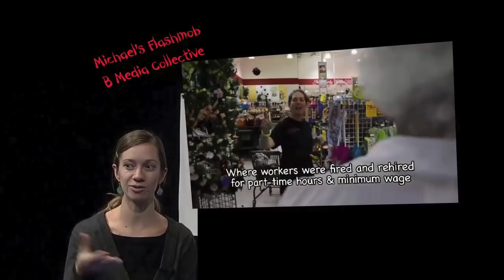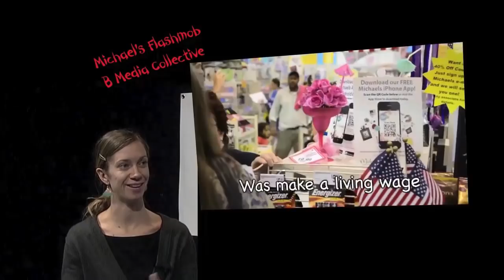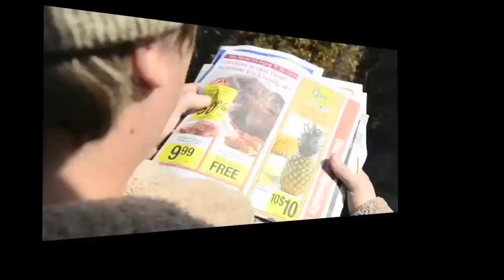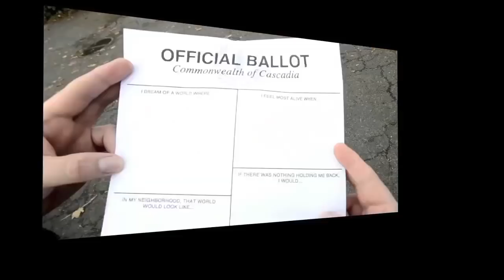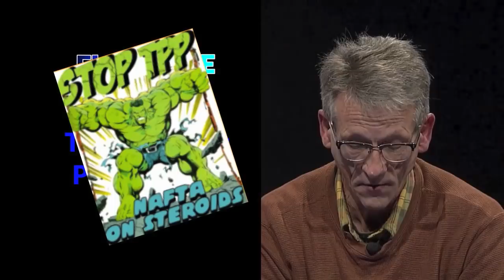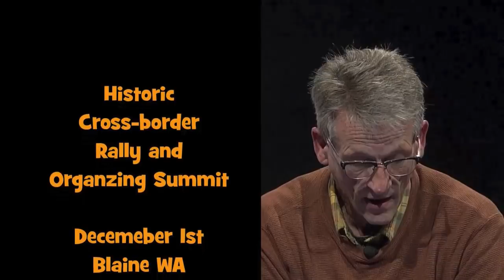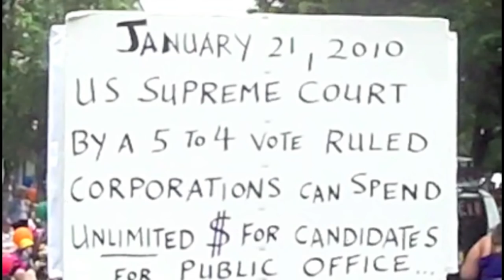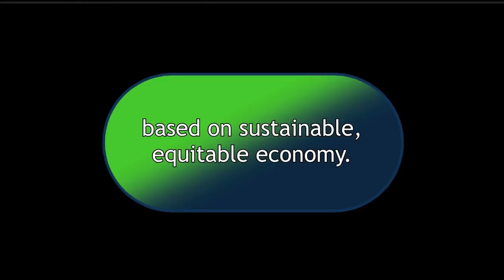12-47 B the Media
Amanda Eckerson, cofounder of B Media Collective, talks about why it is important to decease the influence of corporate media by the People producing their own media, telling their own stories in their own words.  B Media Collective's objective is to build media skills on the part of organizer.  Program includes short video produced by B Media on the one year anniversary of Occupy Wall Street and a Remix of main street media.  B Media helps "create a People's history."